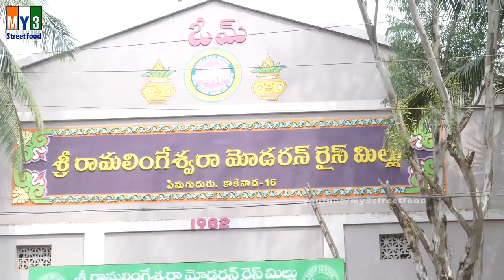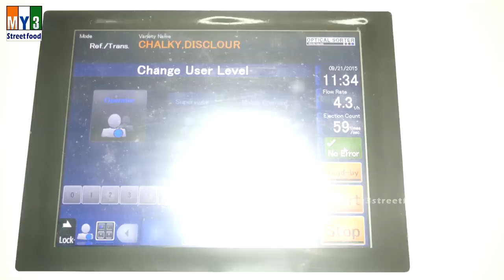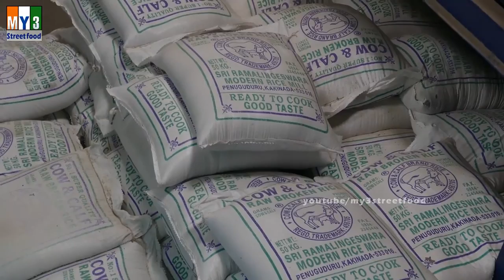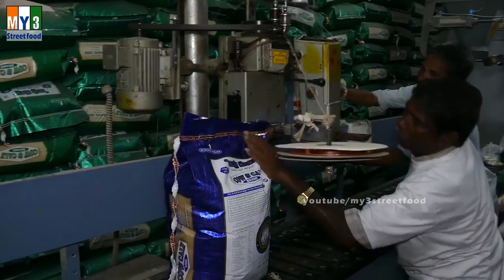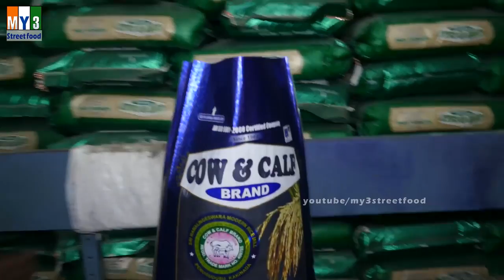RICE MILL | RICE PROCESSING | 4K VIDEO | 4K ULTRA HD VIDEO street food